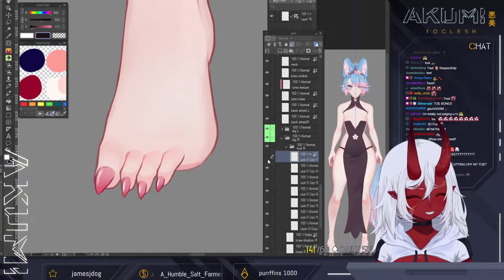Put Those Grippers Away!!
Those Dogs are BARKING!!

We will clip vtubers for you! Give us the URL and timestamp for what you want clipped, and we will clip it!